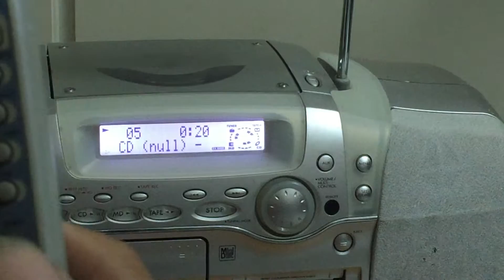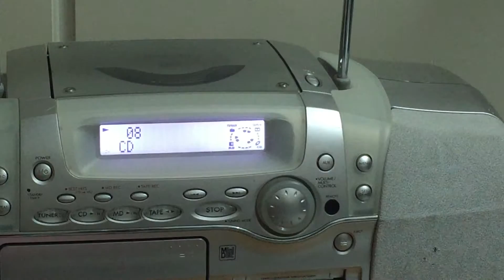Kenwood test chức năng